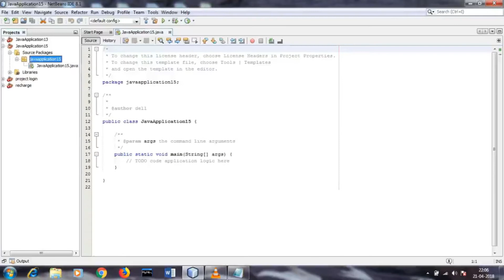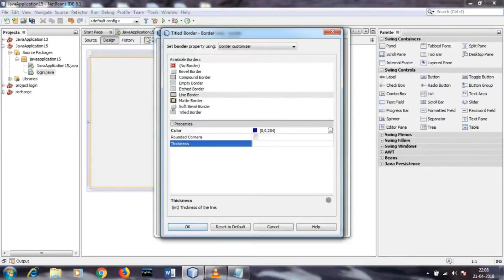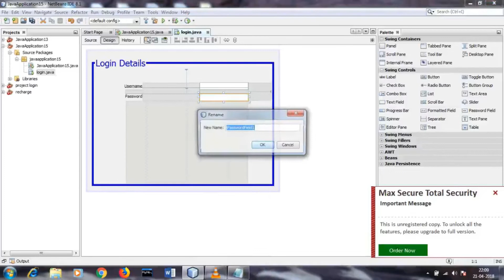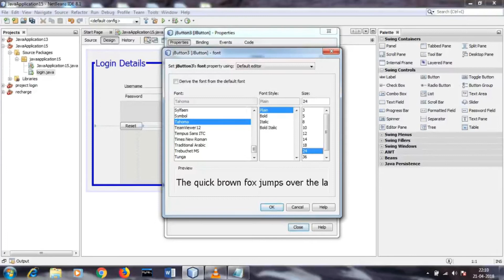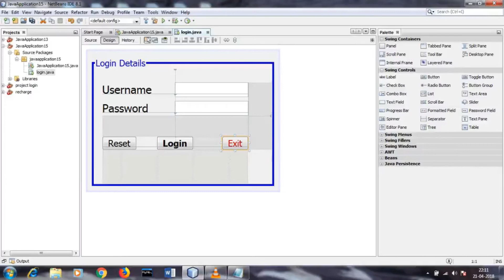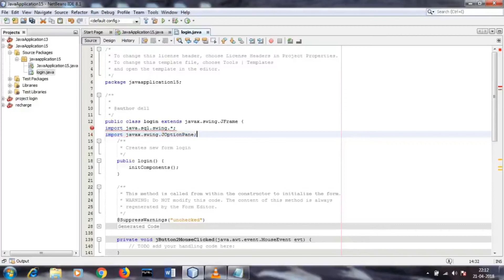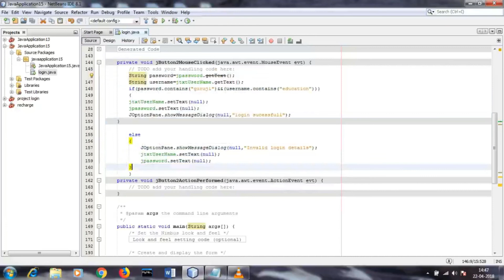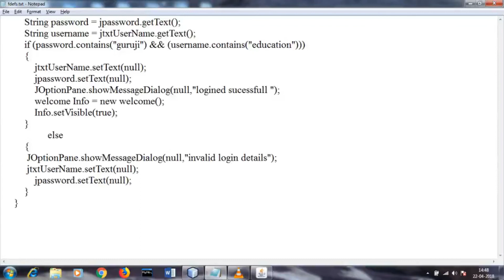How to make login page in net beans(easily)